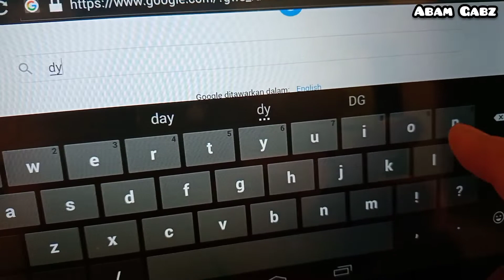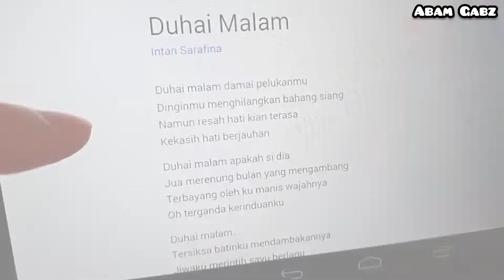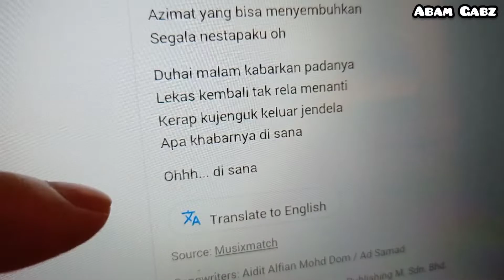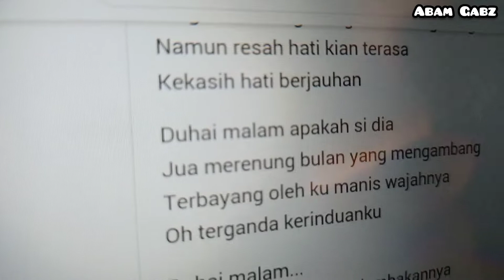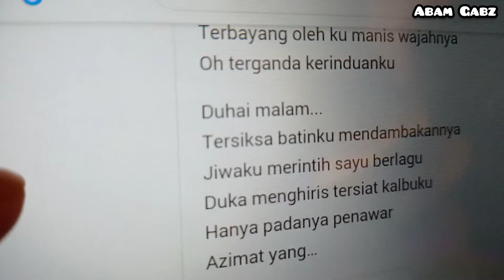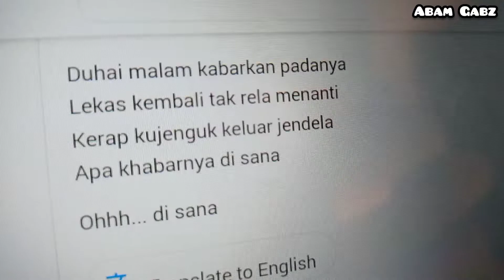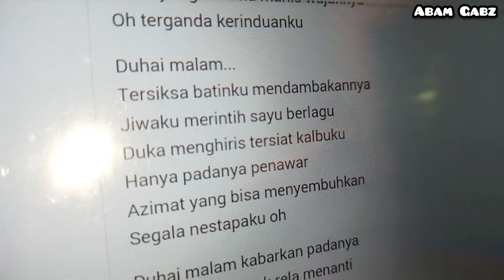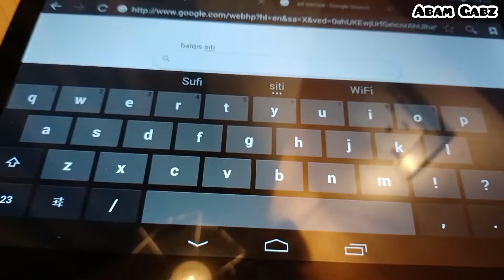Duhai Malam Intan Sarafina Versi Abam Gabz | Suara Emas Abam Gabz Bergema Semula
Bagi mengubati kerinduan ging-ging Abam Gabz yang rekuis Abam Gabz buat lagu cover

Duhai Malam Versi Abam Gabz
Selamat Malam Duhai Kekasih

Bila terasa rindu... Duhai malam...
versi Abam Gabz @ Abam Gabriel yang konon-konon suara emas bergema semula lol hehe..

Gentle Reminder ;
Guys, please put on either earphones or headphones for the better sound quality and yet good hearing experience. Thank you .

* Abam Gabz bergelut sedaya-upaya berhadapan dengan line Internet yang benar-benar menguji kesabaran saban hari, minggu, bulan dan tahun. Haizz...

Abam Gabz's Style | Abam Gabz Repertoire ,